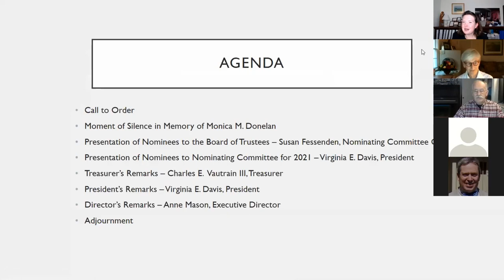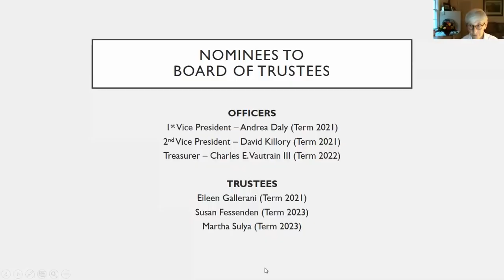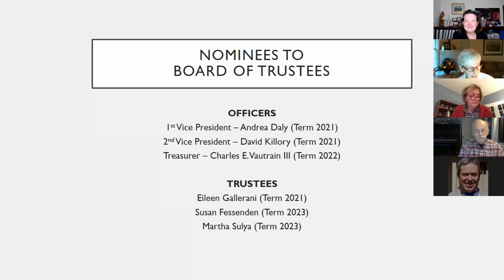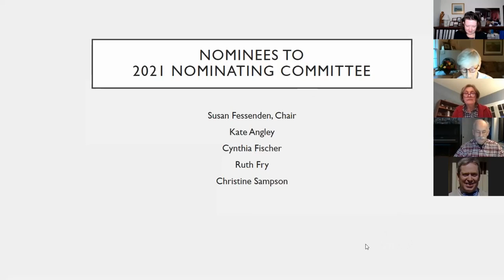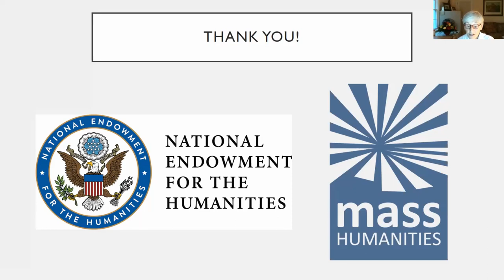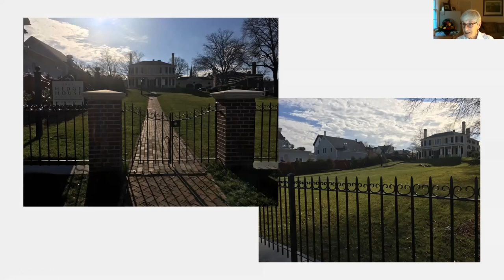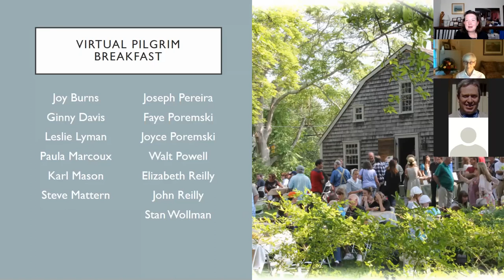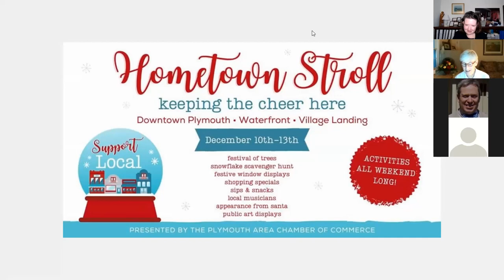101st Annual Meeting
The annual business meeting of the Plymouth Antiquarian Society, held via Zoom on November 21, 2020.

Call to Order - Virginia E. Davis, President
Moment of Silence in Memory of Monica M. Donelan
Presentation of Nominees to the Board of Trustees - Susan Fessenden, Nominating Committee Chair
Presentation of Nominees to Nominating Committee for 2021 - Virginia E. Davis, President
Treasurer’s Remarks - Charles E. Vautrain III, Treasurer
President’s Remarks - Virginia E. Davis, President
Director’s Remarks - Anne Mason, Executive Director
Adjournment - Virginia E. Davis, President

See separate video for special presentation on Captain Nathaniel Spooner, which followed the business meeting